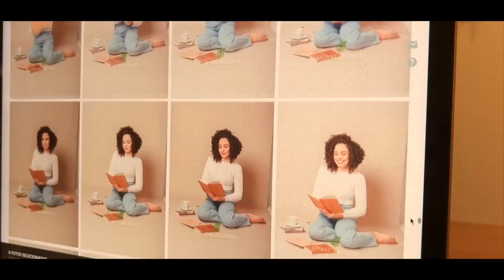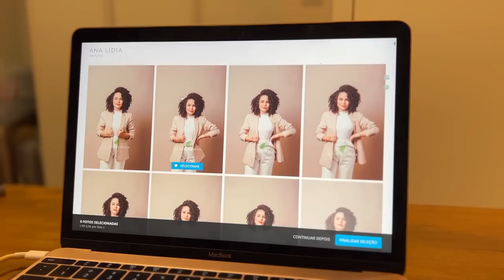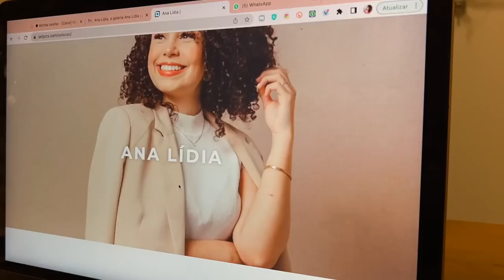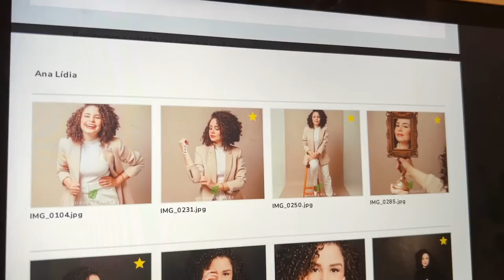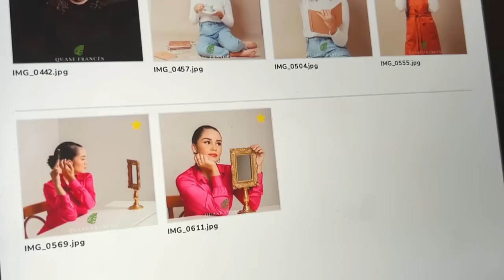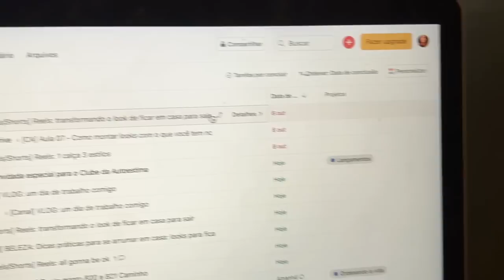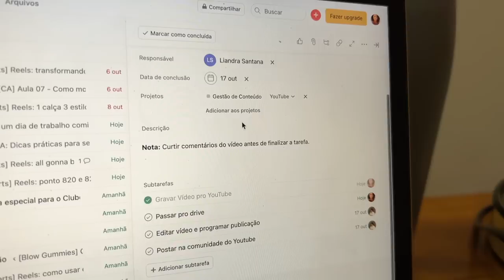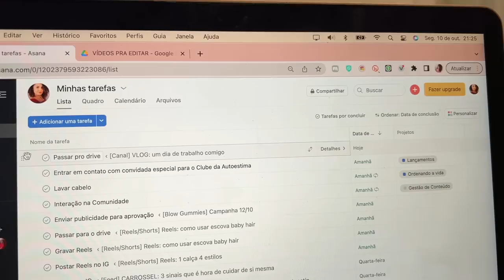VLOG: dia de trabalho, Biel deu seus primeiros passos, como me organizo, as fotos me surpreenderam 🔥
Nos dias 24, 25 e 26 de outubro aqui nesse canal!